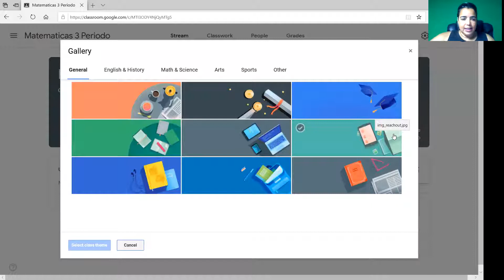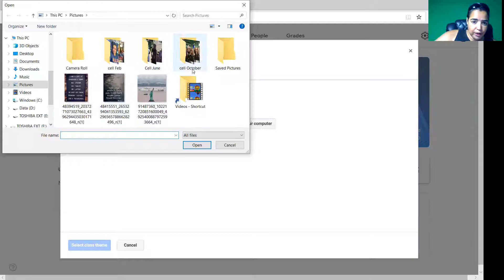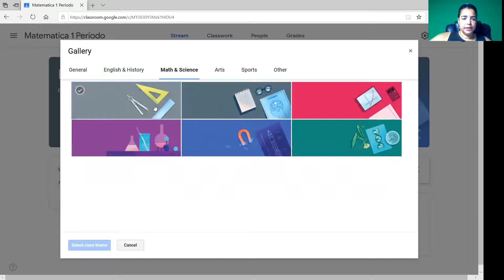Como cambiar foto de perfil en Google Classroom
Como cambiar imagen de google classroom
COMO CAMBIAR LA IMAGEN O TRASFONDO DE UNA CLASE EN GOOGLE CLASSROOM
En este vídeo explicamos como en empezar a trabajar con Google Classroom que es una de las herramientas que podras encontrar de forma gratuita dentro de Google Classroom para educación. Para más información escriban sus comentarios. Muchas gracias.